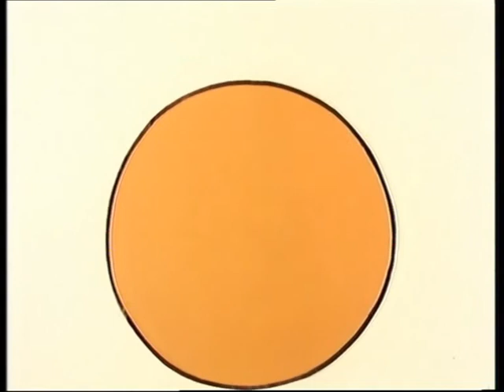The Mr. Men Show - Mr Funny - By Back To The 80s 2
The Mr. Men Show (sometimes simply referred to as Mr. Men) is a British-American animated children's television series based on the original Mr. Men and Little Miss books created in the 1970s and 1980s by British author Roger Hargreaves and his son Adam Hargreaves. Adapted from the published source material into a television variety program, The Mr. Men Show features comedy sketches (primarily), pantomimes, dance numbers and music videos. The TV series was directed by Mark Risley and written and produced by Kate Boutilier and Eryk Casemiro. The music was composed by Jared Faber. The series aired on Channel 5's Milkshake! in the United Kingdom. In the United States, it aired on both Cartoon Network and Boomerang. It has gained a cult following as of 2009.
Based on the classic children's book series, Mr. Men and Little Miss, the show takes place in the fictional town of Dillydale. The show revolves around the characters from the books (though a few of the characters were made for the show) and their adventures in Dillydale. Unlike the books (which featured characters such as Mr. Tickle, Mr. Bump, Mr. Happy, Mr. Strong, Mr. Tall, Little Miss Bossy, Little Miss Sunshine, Little Miss Tiny, Little Miss Giggles, and Little Miss Chatterbox as major characters), the TV show features the more minor characters more prominently. Most of the episodes are not based on the books but are, in fact, new stories. There are also several changes to the TV show.